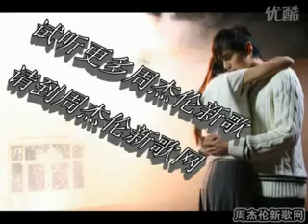周杰倫 Jay Chou 說了再見Said Goodbye.mp4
jay chow new "album 2010" Said Goodbye